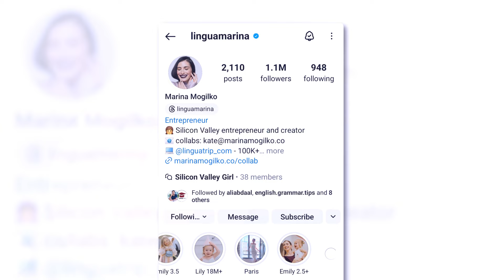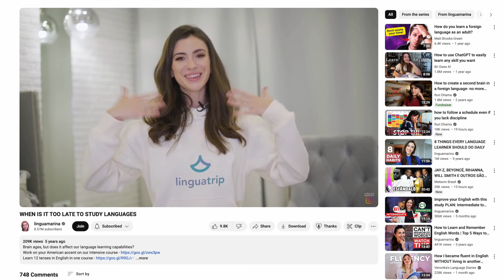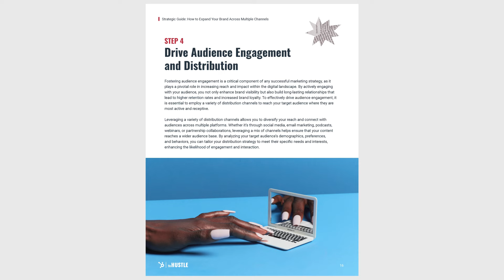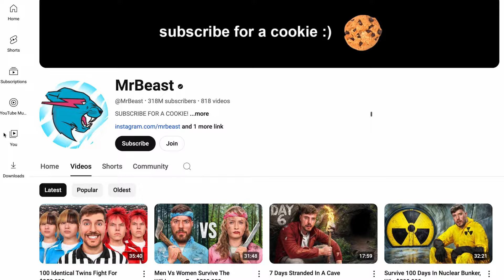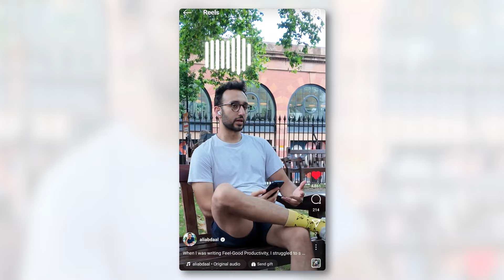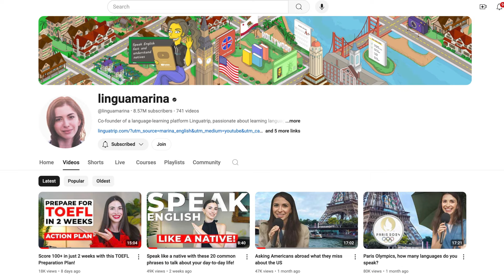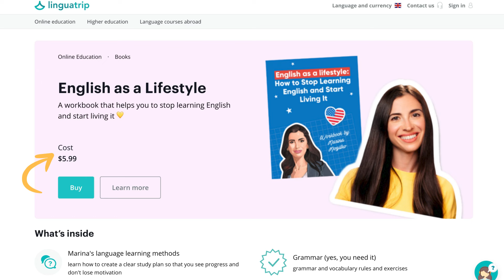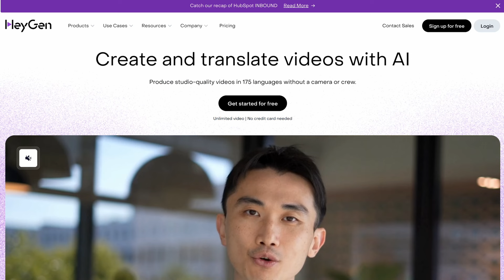How to Build a Brand as an Entrepreneur - Masterclass with Linguamarina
How to Build a Brand as an Entrepreneur From Zero to Brand Empire: Marina Mogilko's Journey & Strategies 🌟
Ever wondered how to build a successful brand from scratch? Join Marina Mogilko, businesswoman and content creator extraordinaire, as she shares her inspiring journey from startup founder to multi-channel YouTube sensation!

In this video, you'll discover:
The power of strategic naming for your brand
How to develop and position your products effectively
Tips for creating and managing social media accounts
The importance of DIY in the early stages
Smart ways to invest in your business
Innovative uses of AI tools in content creation
Strategies for diversifying your income streams
Common mistakes to avoid in your branding journey

BONUS: Learn how Marina scaled her brand to multiple languages and platforms!

Whether you're just starting or looking to take your brand to the next level, this video is packed with actionable insights from Marina's decade-long experience building an 8-figure business and amassing over 10 million followers.

Video Chapters:

0:00 Intro How to Build a Brand as an Entrepreneur
0:30 Naming Ideation
2:10 Product Development & Positioning
3:34 Creating Social Media Accounts & YouTube Channel(s)
5:14 Services Offered & The Use of AI
7:00 Diversifying your Business Line
8:54 Setting Up Affiliate Programs
9:39 Biggest Mistake People Make
10:38 Conclusion

Welcome to the official HubSpot Marketing YouTube channel. Your new home for expert marketing tips and templates to upgrade your digital marketing strategy and grow your business!

HubSpot is a leading growth marketing platform that empowers thousands of companies with the tools they need to grow better. Here you’ll find fresh content on social media marketing (TikTok, Facebook, Instagram, YouTube, + LinkedIn), email marketing, SEO solutions, paid ads, business trends, and much more.

All done in our one-of-a-kind HubSpot style. Be sure to check out our weekly content to start learning for FREE now!